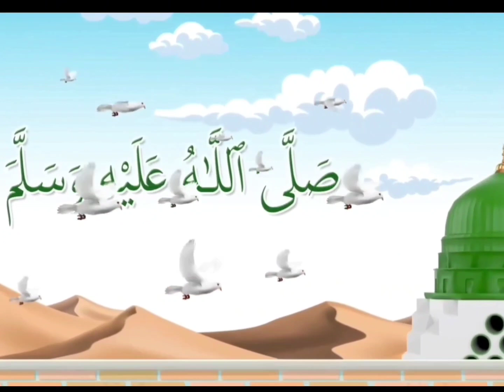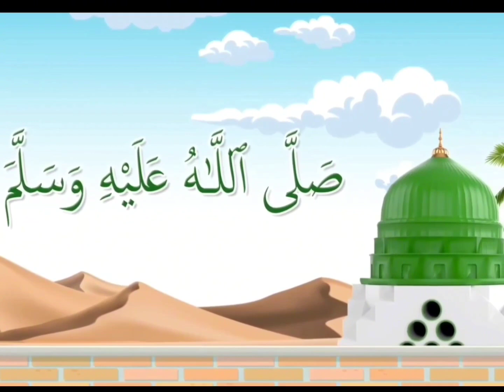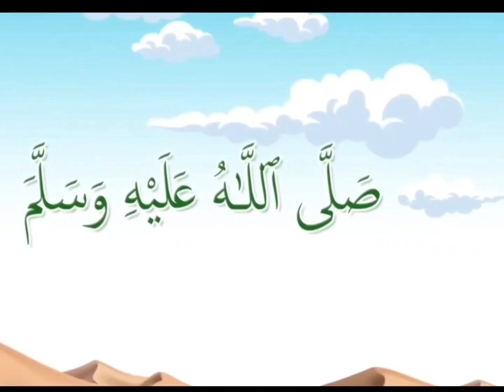Gol gol ye laal tmaterLal Tamatar and More | لال ٹماٹر | Urdu Nursery Rhyme Collection for Kids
Lal Tamatar and More | لال ٹماٹر | Urdu Nursery Rhyme Collection for Kids

Tomatoes have loads of goodness in them! Eat tomatoes regularly sing along and enjoy! :D

Ban jayenge lal tamatar.

Hi this is KHADIJA KIDS CARTOON And Rhymse
Here is kids poems, kindergarten rhymes, Hindi famous rhymes, Urdu famous rhymes, English famous poems,